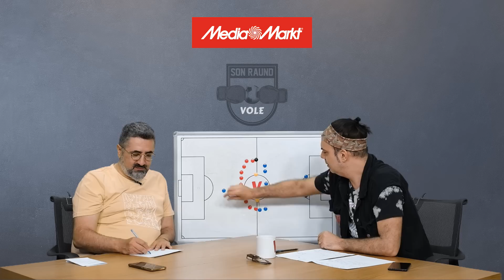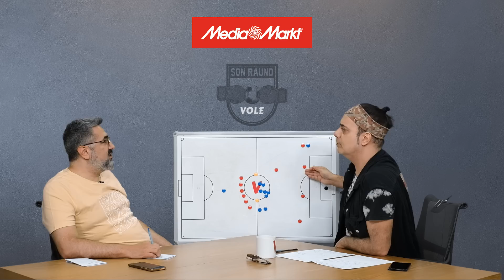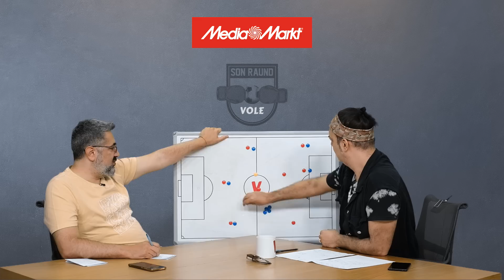Ali Ece, gelecek sezonki Beşiktaş 11'ini kurdu | Serdar Ali Çelikler & Ali Ece | Son Raund #5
Serdar Ali Çelikler ve Ali Ece, MediaMarkt'ın sunduğu SON RAUND’da, Beşiktaş'ın transfer gündemini değerlendirdi.